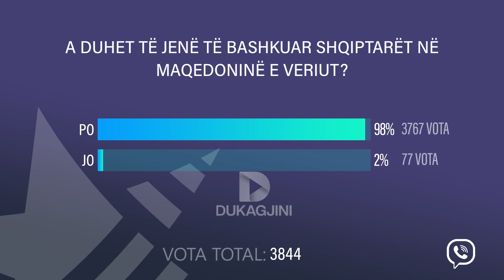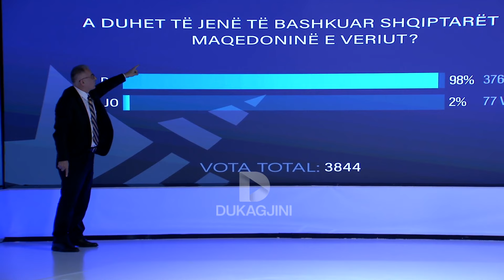Nuri Bexheti ngritet në këmbë në Debat Plus: Le ta shohin këtë shqiptarët e Maqedonisë së Veriut